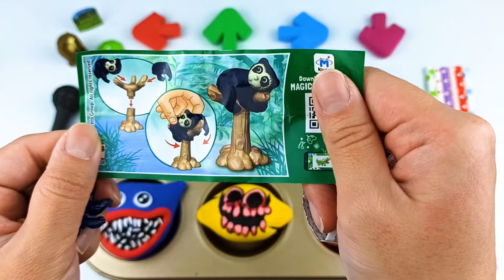Huggy Wuggy, Kissy Wissy and many other FNF Playdoh Clay Figures with Kinder Surprise Eggs ASMR